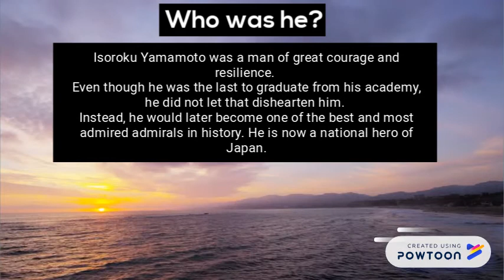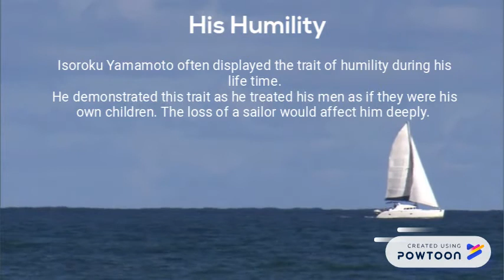Resilient People Presentation